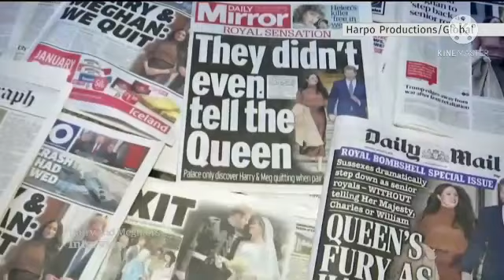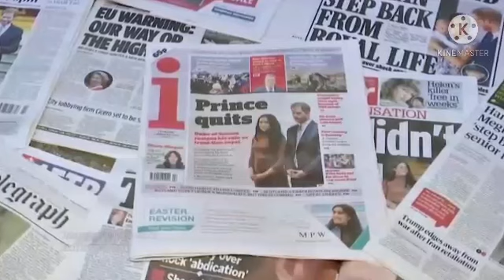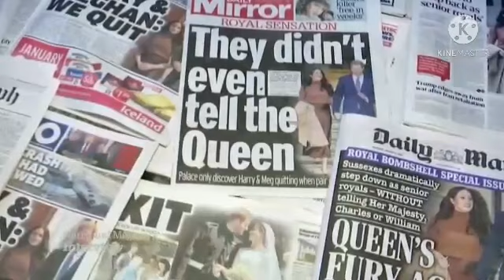koran inggris menuduh wawancara meghan markle dengan oprah menyesatkan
koran inggris menyebut wawancara meghan  dengan oprah menyesatkan